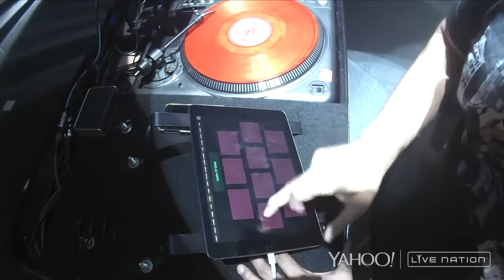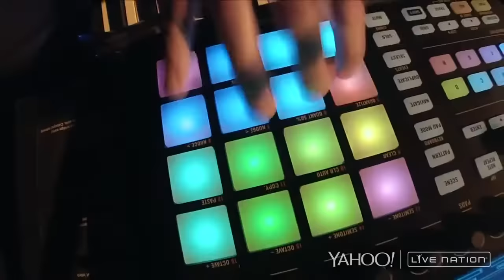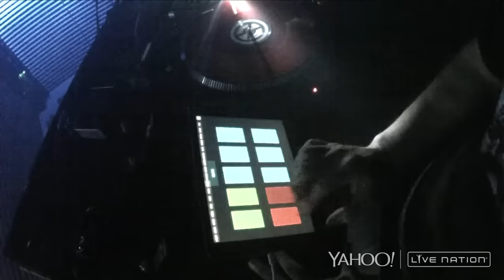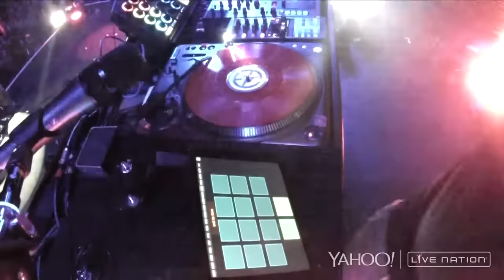Linkin Park Camden New Jersey 2014 (Full Show)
Susquehanna Bank Center
Amphitheatre
Carnivores Tour

0:00:10 . Mashup Intro #2
0:01:45 . Guilty All The Same
0:07:38 . Given Up
0:11:06 . Points Of Authority
0:14:21 . One Step Closer
0:17:43 . Blackout (Shortened Instrumental Only)
0:19:21 . Papercut
0:21:46 . Rebellion
0:25:37 . Runaway (Shortened, 'Wastelands' Transition Outro)
0:27:04 . Wastelands
0:30:27 . Castle Of Glass (Experience Version)
0:34:50 . LOATR/SOTD/Iridescent [Ballad Medley]
0:40:07 . Robot Boy (Shortened Instrumental Only)
0:42:05 . Mr Hahn Solo Medley
0:44:22 . Burn It Down
0:48:14 . Waiting For The End (Apaches Intro w/ Until It Breaks Verse 3, Wall Of Noise Outro)
0:53:50 . Final Masquerade
0:57:40 . Skin To Bone / Wretches and Kings
0:59:26 . Remember The Name (Fort Minor Song)
1:00:36 . Numb
1:04:00 . In The End
1:07:30 . Faint
1:16:12 . Lost In The Echo
1:17:54 . New Divide
1:21:02 . Crawling
1:23:13 . Mike Shinoda RAP (With You)
1:23:33 . Until It's Gone
1:26:10 . What I've Done
1:30:13 . Bleed It Out